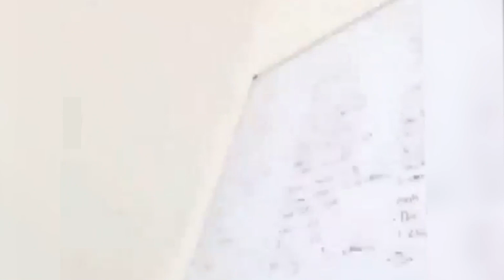ATL GTA FUNNY MOMENTS ON TWITCH 3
►PSN: Atl770er

Show my team some squaaddd love!

*If you are a music artist and would like to have your songs featured on future videos, reach out to my editor.*

*Please don't go out of your way to "BASH" anyone that I have talked about in these videos. This channel's sole purpose is to entertain people and not to spread hate to anyone else's channels. I have no ill will towards anyone I make videos about. *